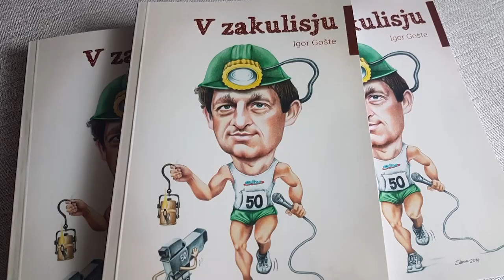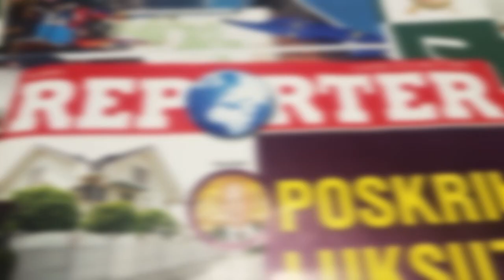V ZAKULISJU - LJUDMILA NOVAK: "PUŠČAM VRATA PRIPRTA."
V tokratni oddaji smo pogledali v zakulisje življenja evropske poslanke Ljudmile Novak iz vrst Evropske ljudske stranke. V prvem delu oddaje je beseda tekla o pandemiji, ki je dodobra spremenila tudi delo evropskih poslancev. Sprva so veliko delali na daljavo. "Zdaj nas je že več poslancev prisotnih v evropskem parlamentu, kajti večina nas je cepljenih, redno pregledujejo tudi naša PCT potrdila, tako da poskušamo zdaj čim bolj normalno delovati," pove in doda, da je tudi sama prebolela kovid, kljub temu, da je bila dvakrat cepljena, a na srečo brez večjih težav. "Seveda pa bom šla še po poživitveni odmerek cepiva." Spregovorila je tudi o razlogih, zakaj pri nas nismo dosegli višji odstotek precepljenosti. Razloge vidi v nezaupanju do politike, ki je cepljenje spolitiziralo, do nezaupanja prebivalstva v znanost. Razlog nizke precepljenosti vidi tudi v tem, da imajo mnogi svoja prepričanja, češ, da se lahko tudi brez cepiva obvarujejo pred okužbo, veliko pa je po njenem tudi negativnega populizma. In dodaja: "Če bo nekoč prepovedano nekam vstopiti, ker nisi cepljen, nekatere države že tako ravnajo, se bo moral vsak zavedati, da sam nosi posledice. Sama sicer nisem za takšne drastične ukrepe... Hvala bogu, da cepiva sploh imamo."
Sledil je pogovor o tem, kako pomembno je, da je Slovenija del Evropske unije. "Dokler je  neka država članica EU, ima garancijo za to, da morajo posamezne članice delovati v skladu z zakonodajo, da vladavina prava velja."  Žal ji je teženj nekaterih populistov iz posameznih držav članic EU, ki bi radi to skupnost razbili. To opaža tudi pri nas, kjer so še včerajšnji veliki zagovorniki EU danes obrnili ploščo. Pri evropskih temah se je dotaknila tudi svojega poslanskega obiska v Izraelu, skupne evropske kmetijske politike in še nekaterih drugih tem.
Ker ima precej izkušenj z delovanjem v evropskem parlamentu, je spregovorila tudi o tem, kako je naša država ves čas od osamosvojitve pridobivala na ugledu. "V zadnjem letu ali dveh pa so bili žal nekateri spodrsljaji na vrhu in tudi zaradi tega je Slovenija pogosto prišla v evropske medije kot sicer, kar pa nam zagotovo ni koristilo." Omenila je, da so se pojavila vprašanja, kaj se dogajajo s Slovenijo, ali smo še demokratična, ali spoštujemo zakonodajo. Navkljub nekaterim spodrsljajem meni, da smo dobro opravili predsedovanje svetu EU. Naštela je nekaj uspelih projektov. V nadaljevanju se je dotaknila tudi ravnanja predsednika vlade Janeza Janše, ki je bil tudi v zadnji Demokraciji, ki so ga brezplačno prejela naša gospodinjstva, do Ljudmile Novak zelo kritičen, navkljub temu, da je njena NSI del njegove vladen ekipe. "Tudi nekateri njegovi zapisi na twitterju niso bili primerni. Za navadnega državljana, kaj šele za predsednika vlade. To je sprožilo različne komentarje, pomisleke in prepire. Tudi zapleti okrog STA in dveh delegiranih tožilcev so bili škodljivi za ugled naše države v Evropi."  Postavila je vprašanje, ali bi bila omenjena zapleta, ki jih je po njenem zakuhal predsednik vlade, odpravljena,  če ne bi prišlo do pritiskov s strani EU. Omenila je tudi nekaj dobrih potez vlade. Dotaknila se je tudi delovanja NSI v vladi, odgovorila na vprašanje, kakšno ravnanje pričakuje od svoje stranke, ko bo šlo za glasovanje o ministru Andreju Vizjaku. "Jaz vem, kaj bi naredila." Sama meni, da bi moral zaradi vseh izrečenih besed iz prisluhov minister sam odstopiti ali pa bi ga moral k temu pozvati predsednik vlade.
Dotaknila se je tudi parlamentarnih volitev, rojevanju novih strank, kaj pomeni projekt Povežimo Slovenijo, kamor vabijo tudi njeno stranko, ki pa bo šla po njenem zagotovo na volitve samostojno. Sama na parlamentarnih volitvah ne bo kandirala, ni se pa še odločila, ali bo kandidirala za predsednico države, k čemur jo mnogi nagovarjajo. "Puščam vrata priprta, " je odgovorila na naše vprašanje, ali bo kandidirala za predsednico države.
Ob koncu oddaje je povedala, kako doživlja Slovenijo ob 30-letnici samostojnosti, spregovorila par besed o Miklavževanju v času svojega otroštva in tudi o praznovanju božiča, o čemer ni skrivala lepih besed. Vsem pa je namenila tudi nekaj prazničnih misli.
Več pa si lahko ogledate v oddaji.
Igor Gošte